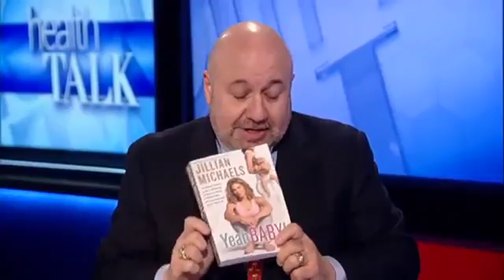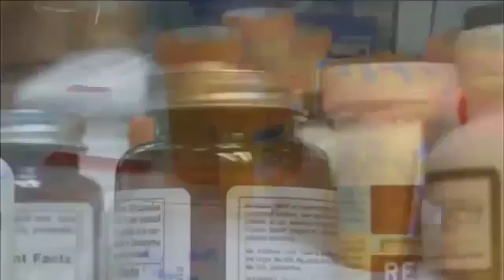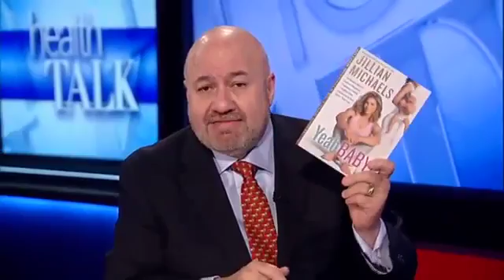Jillian Michaels shines a light on pregnancy dangers